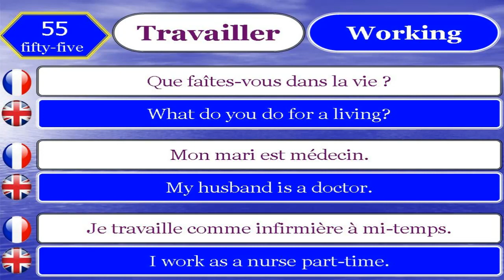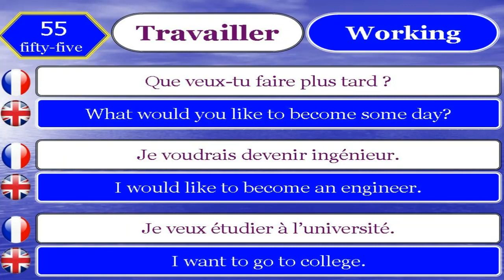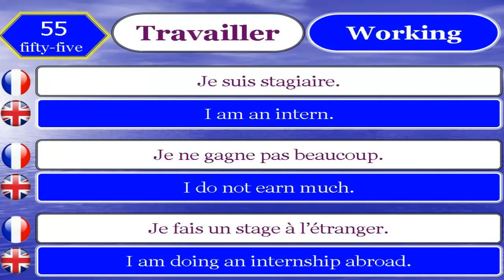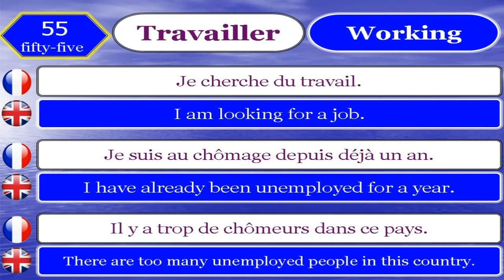Apprendre le Français et Anglais 55